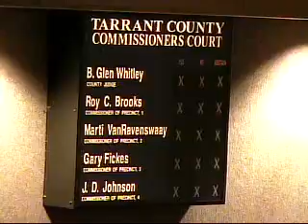COMMISSIONERS COURT - 06/29/2010